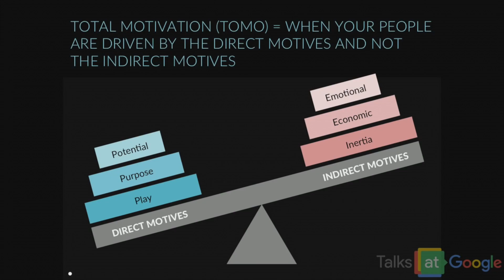The Most Important Characteristic to a Culture of Innovation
A couple months, we recently finished a project that really surprised me in regards to human motivation.

We helped a large organization develop a strategy on how to build a culture of innovation & collaboration. Through ethnographic research, interviews, workshops and mining through data, we analyzed the organization through different lenses:

- Process
- Talent
- Organizational Structure
- Technology
- Workplace Design
- Geography
- Leadership
- Performance Management
- Rewards
- Policies
- Governance

Although we discovered some really great opportunities, I had one big takeaway.

We discovered that – more than anything else - employees craved the freedom to play, to experiment and to learn. And, when it came down to human motivation, the most surprising fact was that “Play” was MORE than important the organization’s “Purpose”.

In Lindsay MacGregor & Neel Doshi’s book, Primed to Perform, after “after surveying over 20,000 workers around the world, analyzing 50 major companies, conducting scores of experiments, and scouring the landscape of academic research in a range of disciplines”, they also concluded that “Play” shapes employee motivation – almost 3 times more than Purpose.

This contradicts a ton of recent content that I’ve read, especially when it comes to millennials.

Forbes: “Millennials Work for Purpose, Not Paycheck”

Entrepreneur: "Why a Purpose-Driven Mission Is Key to Motivating Millennials"

Fast Company: "Millennials Want To Work At Organizations that Focus on Purpose"

You obviously need a balance between "Play" and "Purpose" within an organization. But, I would love to hear your thoughts on this. Here are my own personal viewpoints

Biography:
Shawn Kanungo is a globally recognized innovation strategist and bestselling author. He previously spent 12 years at Deloitte working closely with leaders to better plan for the opportunities associated with disruptive innovation.

He has been recognized as Edify's Top 40 Under 40. In 2021, he was named in Forbes as the “Best Virtual Keynote Speaker I’ve Ever Seen”. Shawn’s content on innovation has garnered millions of views, respectively across LinkedIn, TikTok, YouTube & Facebook.

Kanungo is the first innovation expert to have a streaming special, released on Apple TV and Prime Video in August 2023. It complements and shares the name of his bestselling debut book, The Bold Ones, a playbook for individuals to become bolder and push their careers and organizations forward. It has been touted as one of McKinsey’s top decision-making books for leaders. Kanungo’s work has also been featured in the Globe and Mail, The Guardian, CBC, and CTV.